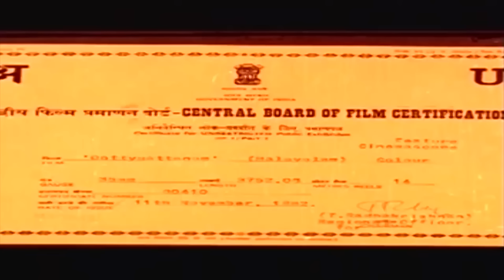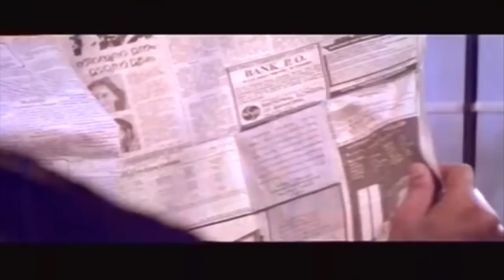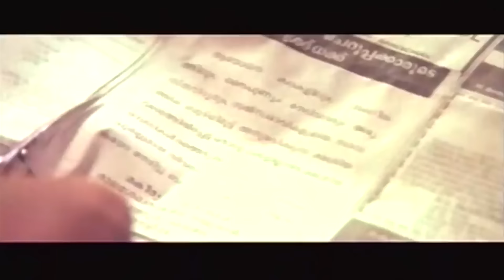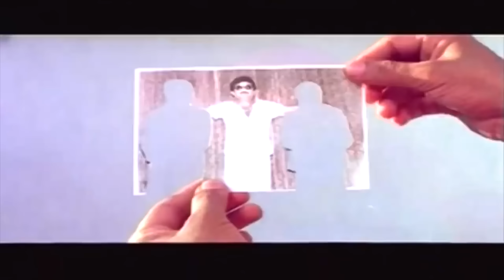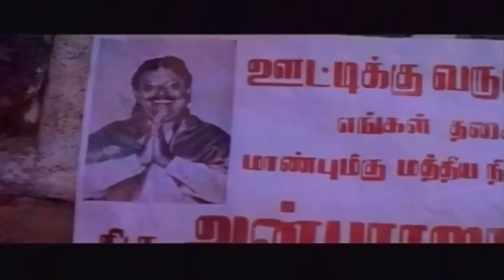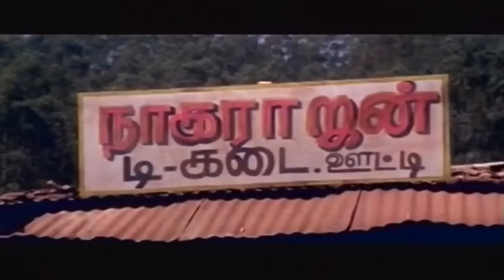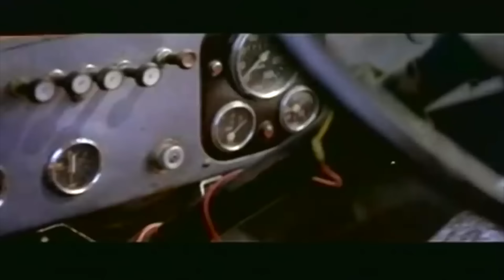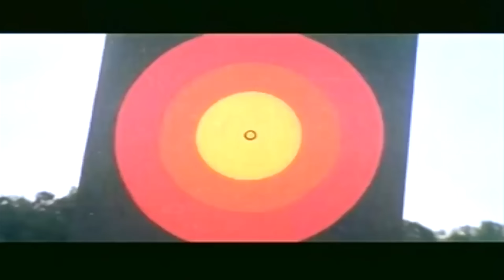ജയറാം സിദ്ദിക്ക് ജഗതി ശ്രീകുമാർ എന്നിവർ ഒന്നിച്ച സൂപ്പർ കോമഡി ചിത്രം.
Watch Now ജയറാം സിദ്ദിക്ക് ജഗതി ശ്രീകുമാർ എന്നിവർ ഒന്നിച്ച സൂപ്പർ കോമഡി ചിത്രം.